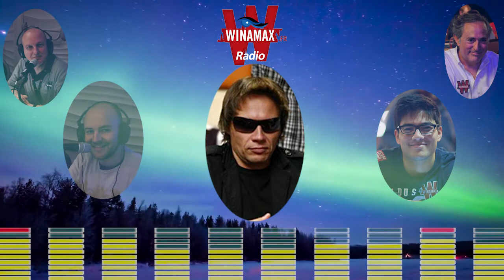Samsonv75 à la radio Winamax "le poker est-il de droite ou de gauche" le 14 Mai 2017